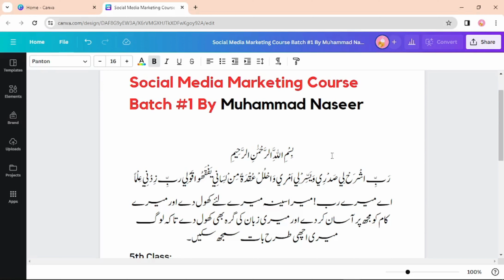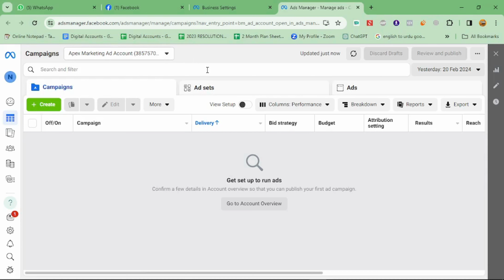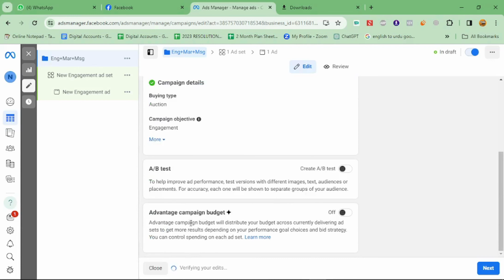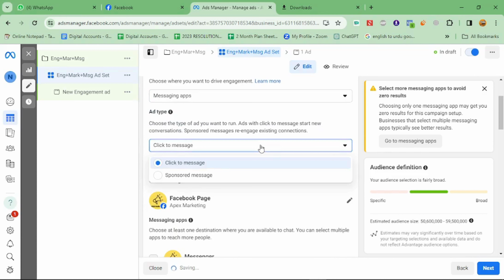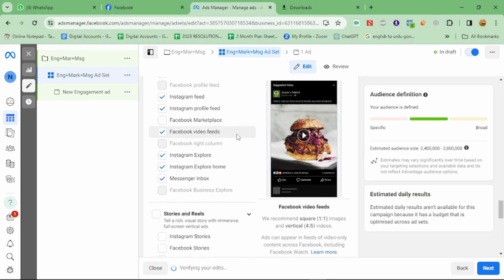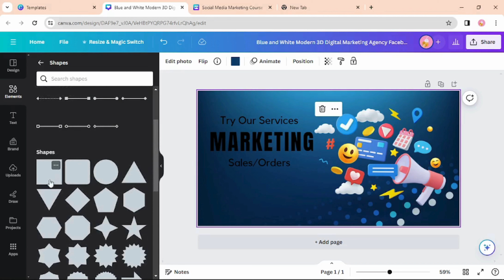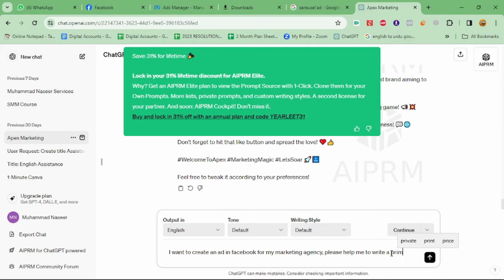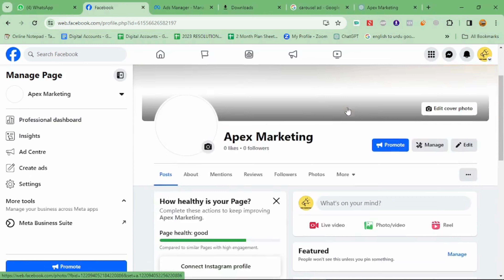Social Media Marketing Course 2024 | Class 5 | Premium Free Courses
"🎯 Welcome to Class 5 of our "Social Media Marketing Course 2024" series! In today's session, we're diving deep into understanding Facebook Ads. Learn how to add your Facebook page, create an ad account, set up payment methods, differentiate between ABO (Ad Set Budget Optimization) and CBO (Campaign Budget Optimization), and master the art of creating ad creatives that captivate your audience! 💡📊

Topics Covered in Class 5:👇

Adding Facebook Page & Creating Ad Account:
Step-by-step Guide to Setting Up Your Ad Infrastructure
Adding Payment Method:
Ensuring Seamless Payment Processing for Your Ads
Difference Between ABO vs CBO:
Understanding the Pros and Cons of Ad Set Budget Optimization vs Campaign Budget Optimization
How To Create Ad Creative:
Crafting Compelling Ad Creatives That Drive Results
Join us as we unlock the secrets to effective Facebook advertising and propel your business to new heights! 🚀